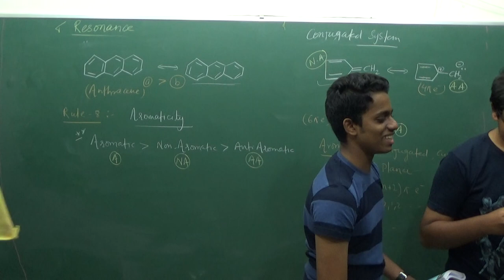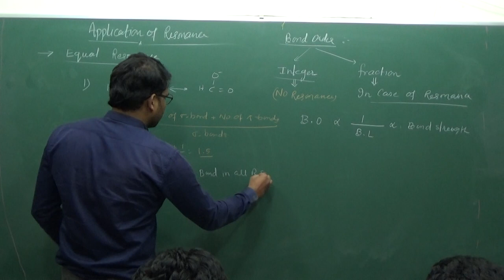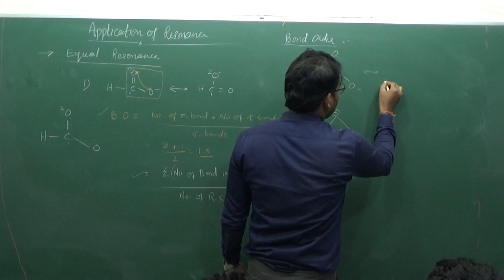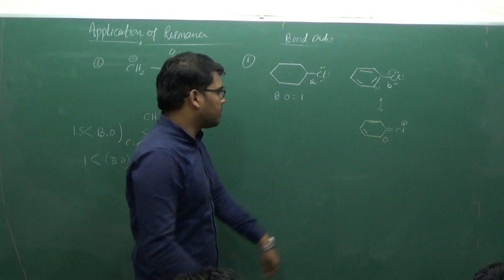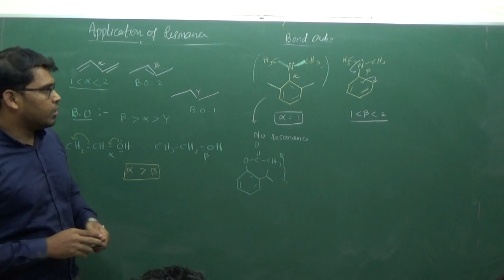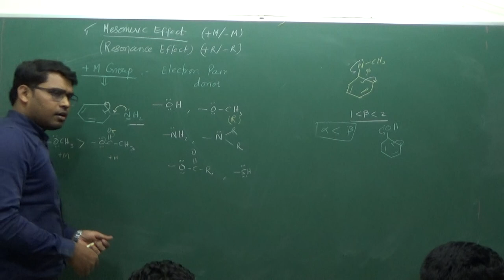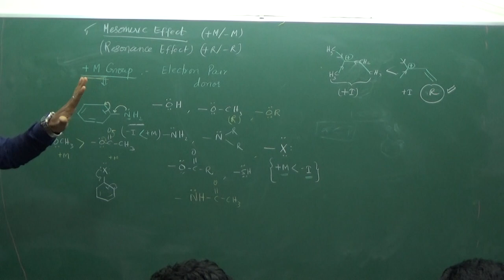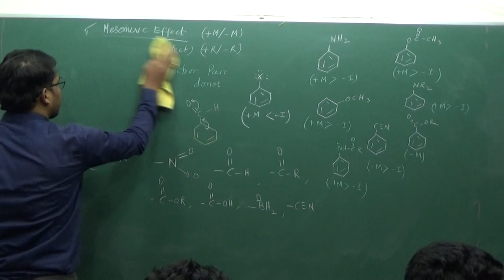General Organic Chemistry GOC 2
Enjoy Learning!!!

for mock tests and topic wise Daily Practice Sheets. JEE, JEEADV, CentumAcademy JEE2020 General Organic Chemistry GOC 2